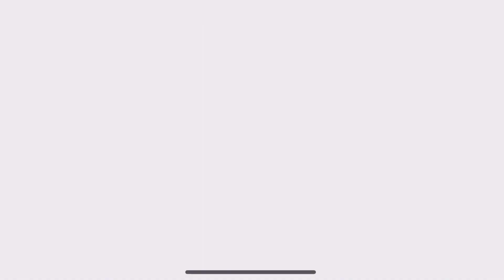【FGO】サクッと初見でクリアするアドバンスドクエスト【八大蛇王】【カルデア式 タクティカルコーチング】【戦闘プログラム エクストラ編Ⅱ】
📢ちゃちゃっと攻略